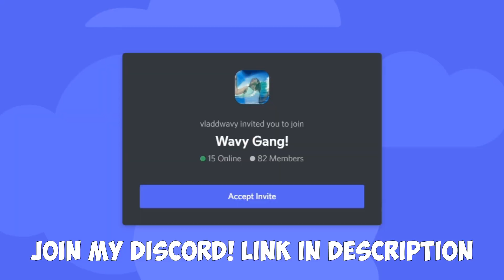CAN THE 2017 WARRIORS + REAL PLAYER % WIN A COMP GAME? NBA 2K22 NEXT GEN PLAY NOW ONLINE